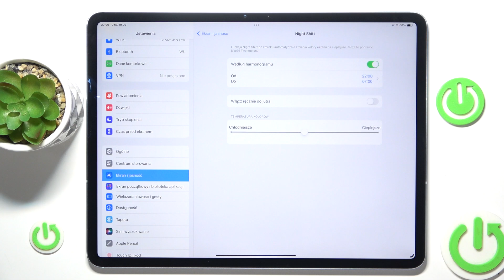Jak włączyć tryb nocny w Apple iPad Pro 13" (2024) Wi-Fi? - Prosty sposób na Night Shift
Cześć! W dzisiejszym filmie na kanale HardReset.Info pokażemy Ci, jak włączyć tryb nocny (Night Shift) na Apple iPad Pro 13" (2024) Wi-Fi. Tryb nocny (Night Shift) redukuje ilość niebieskiego światła, co pomaga chronić wzrok i ułatwia zasypianie podczas korzystania z urządzenia w nocy. W naszym poradniku dowiesz się, jak szybko aktywować tę funkcję oraz jak dostosować harmonogram, aby działała zgodnie z Twoimi preferencjami.

Jak aktywować Night Shift na Apple iPad Pro 13" (2024)?
Jak włączyć tryb nocny w Apple iPad Pro 13" (2024)?
Jak zmniejszyć niebieskie światło na iPad Pro 13" (2024)?